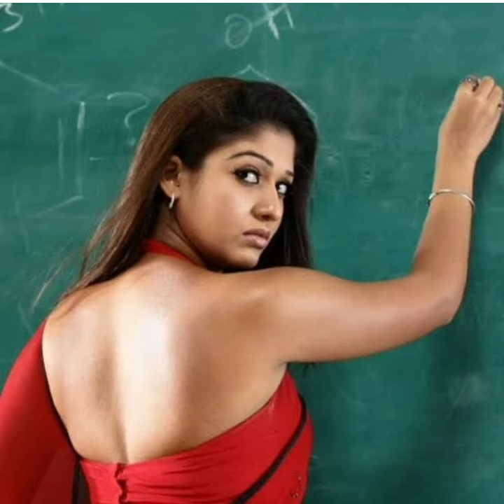Nayanthara amazing transformation💯 | Lady Superstar Nayanthara❤